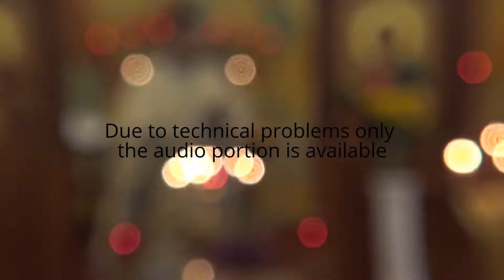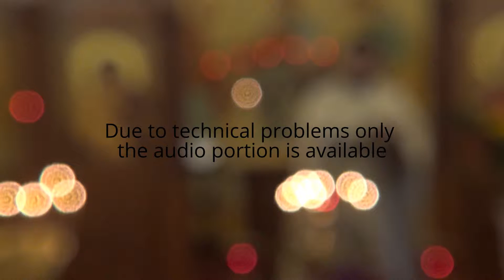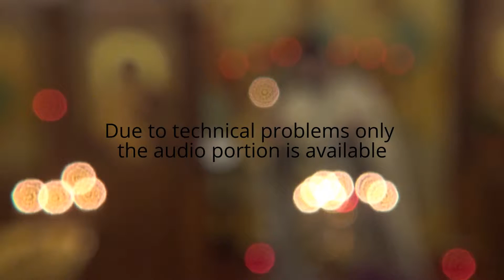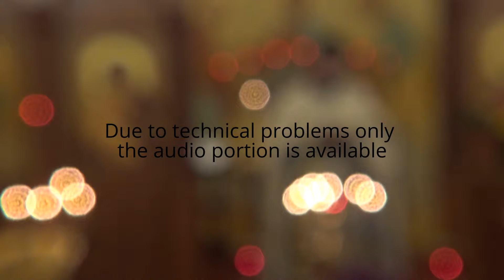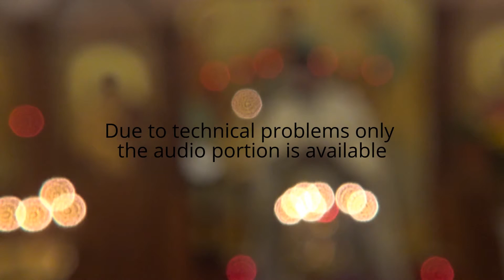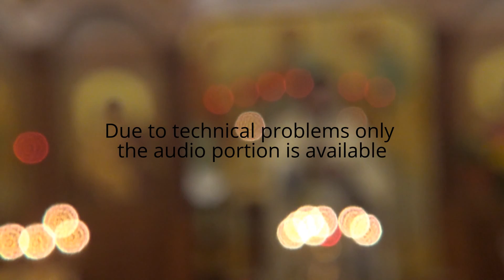Letting Others Be Free: An Independance Day Message